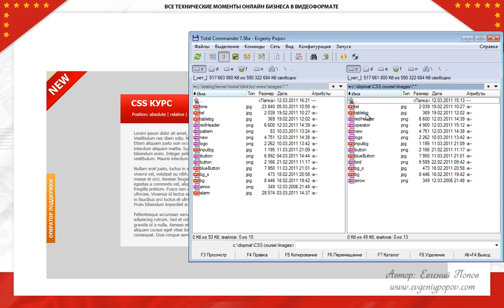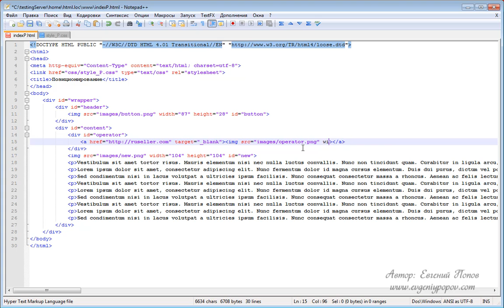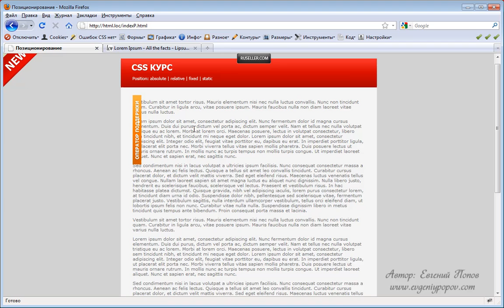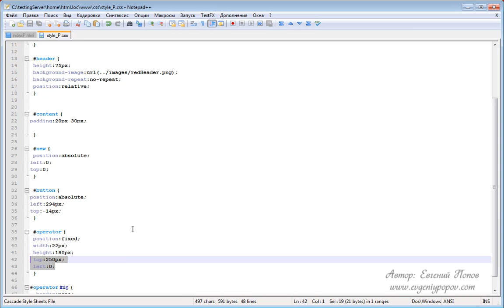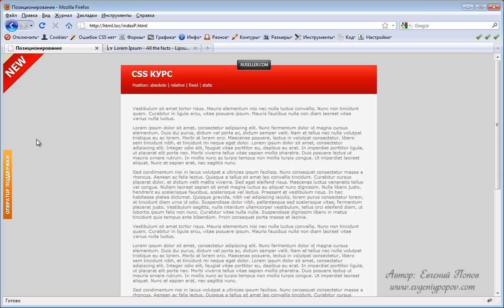Курс CSS - Урок №37. Fixed-позиционирование.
В этом уроке вы узнаете о фиксированном позиционировании. О том, для чего оно используется и как создается.

Ссылка на дополнительные материалы к курсу CSS (один архив ко всем урокам курса):